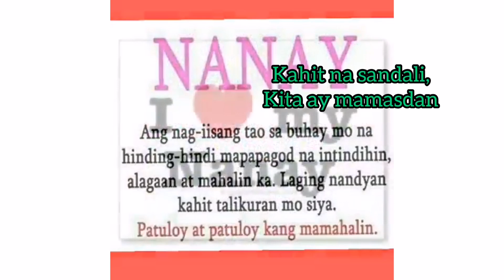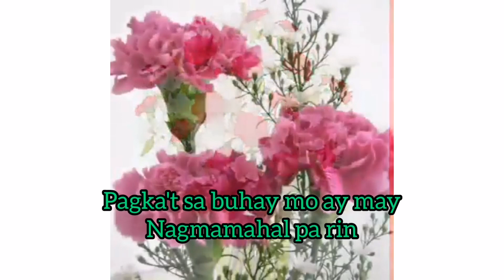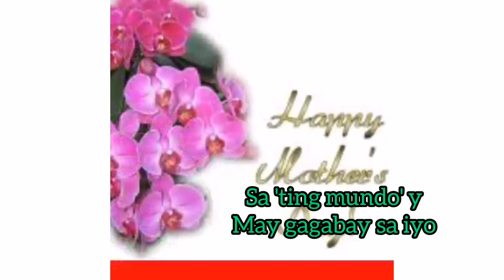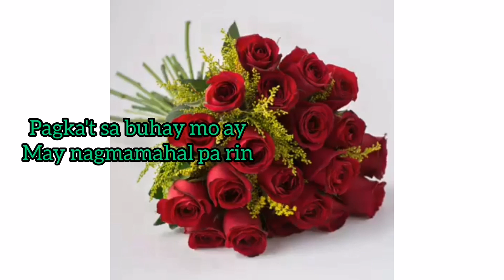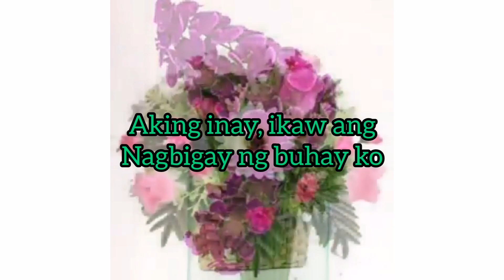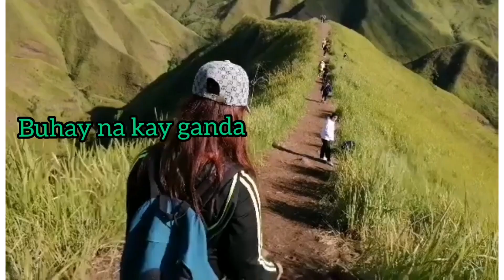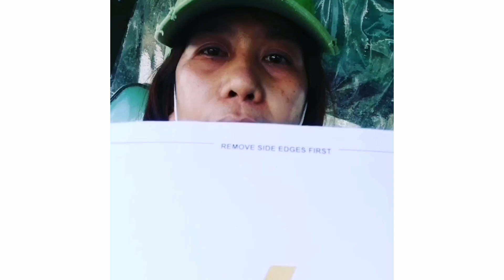MOTHERS DAY STATUS VIDEO | with my Bloopers Videos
Rejoice in the Lord always, I will say it again: Rejoice!
Let your graciousness be known to everyone. The Lord is near.
Don’t worry about anything, but in everything, through prayer and petition with thanksgiving; let your requests be made known to God.
And the peace of God, which surpasses every thought, will guard your heartsand your minds in Christ Jesus.”

Philippians 4:4-7

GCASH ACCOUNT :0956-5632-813